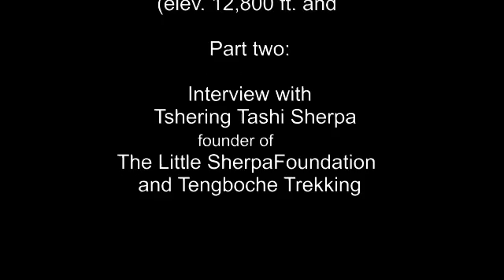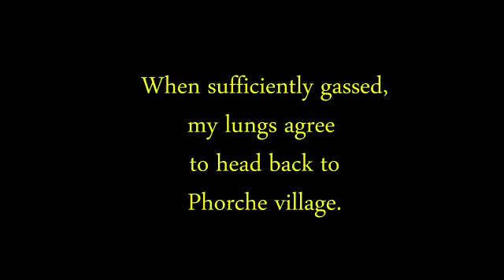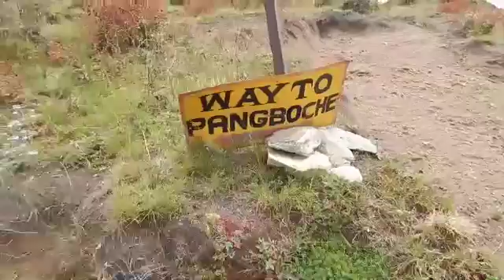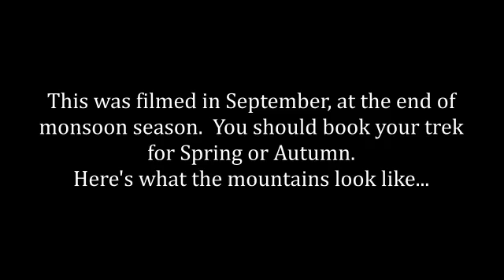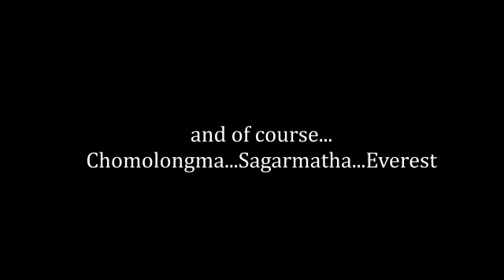Nepal Trail Run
Trail running in the Khumbu--the Everest region of Nepal